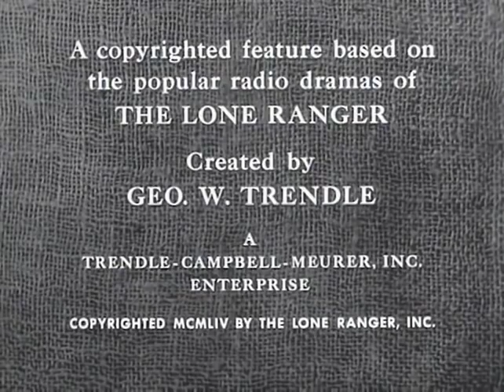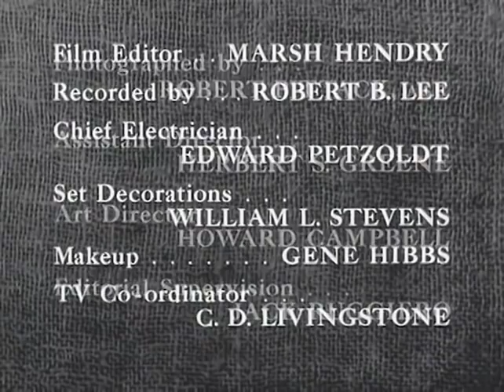The Lone Ranger | S04 E41 | Sheriff's Sale | Full Episode